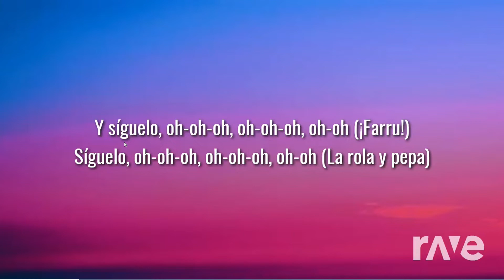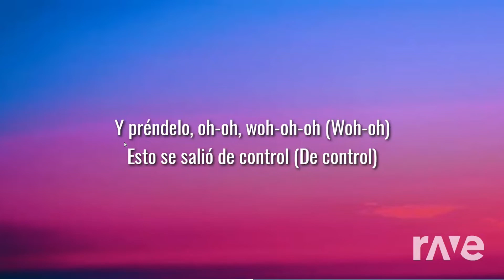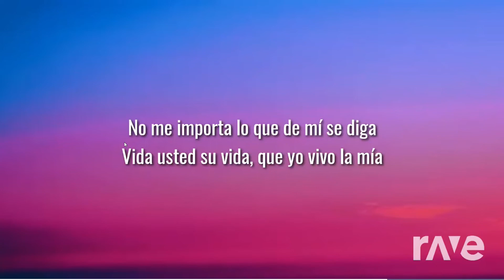Ikson - Paradise/Farruko - Pepas {MASHUP} | RaveDJ